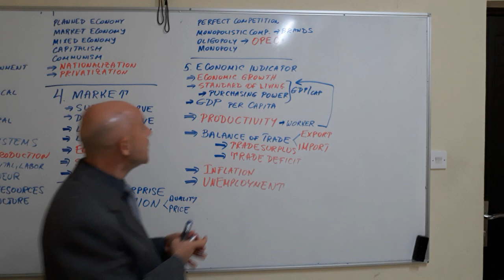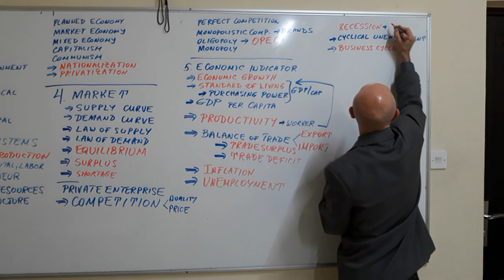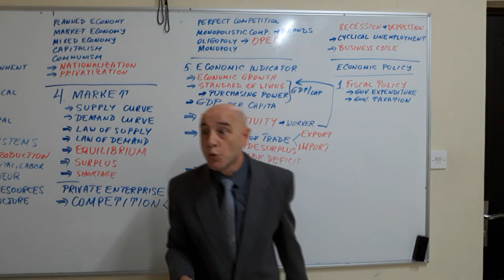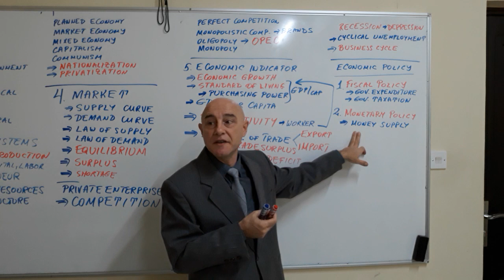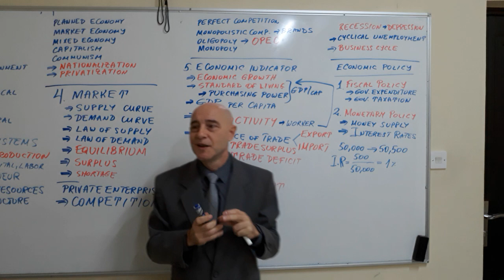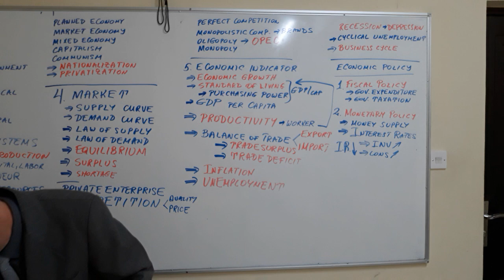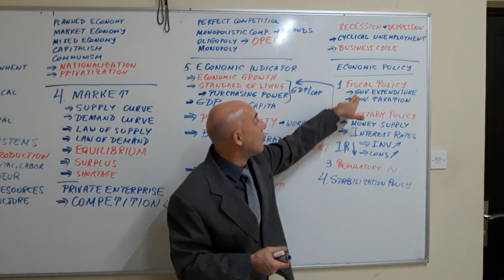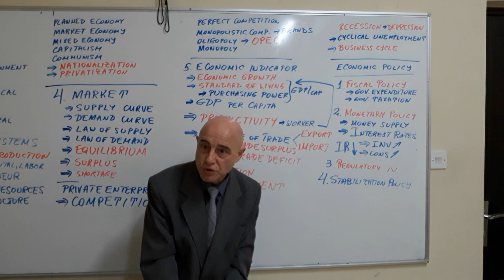Business Administration Lecture 04